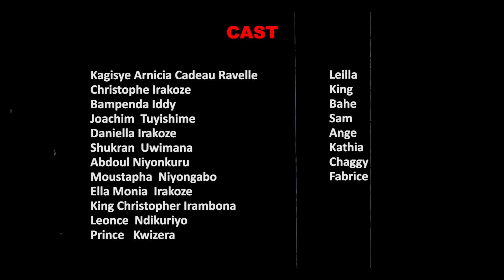IMVA YA MWIHORO PART6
Film IMVA YA MWIHORO
 ni Film ihanura kudahuruduka mugufata ingingo runaka  no kutihorera kukintu cose cabaye nkingaruka zo gufata ingingo mbi.

icaduteye kwandika ireresi imva ya mwihoro

 ireresi tuyifata nkivugabutumwa. kubwivyo twipfuje gutanga ubutumwa kubenegihugu eka nabashobora kwumva ururimi rw'ikirundi kuko twizera ko hari benshi bahinduka bivuye kumpanuro ziri mumareresi

ico twashatse kwigisha

mukwandika imva ya mwihoro icambere yigisha kubijanye n'ingo N'imiryango. twipfuje kwerekana ingene gufata ingingo wihuse murugo bitewe n'ishavu muri make  guhubuka  atari vyiza bishobora gukwega ikibi kandi nawe wafashe ingingo wihuse ingaruka mbi zavyo zikagushikira
icakabiri twashats kwigisha ko ico uzokora cose muri buno buzima utegerezwa kucishura "ukora iciza ukagisangimbere wakora inabi ikaguherekeza"
ariko kandi ko guhora ari ukw'Imana kuko iyo ugerageje kwihora usanga wewe nyene wishize mungorane zizokugora kuvamwo.

ireresi imva ya mwihoro twiteze ko izotuma abayikurikiranye birinda  guhubuka mugufata ingingo bakabanza gushishoza no kubaza umutima nama hamwe no kudakora inabi kuko uko bizogenda kose uzovyishura.

FILM :                      IMVÁ YA MWÎHŌRO
Written by              Cadeau Ravell KAGISYE
DIRECTOR :            Amédée MANIRAKIZA
ASS.DIRECTOR :    Fiston HARAGIRAMUNGU
CAMERAMAN :      XRAY BAM
EDITOR :                  NIJI PRO
PRODUCER :          BURWOOD TV
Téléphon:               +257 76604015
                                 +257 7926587